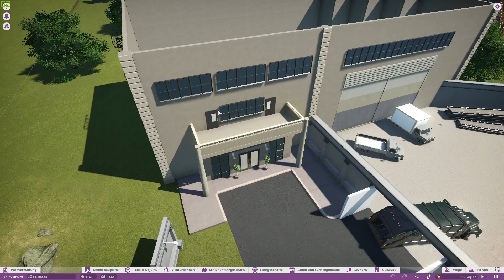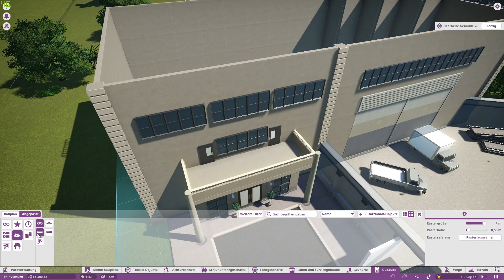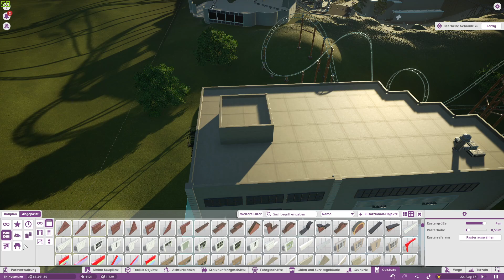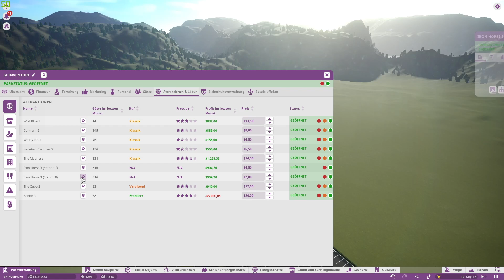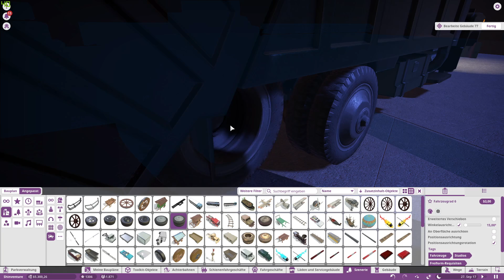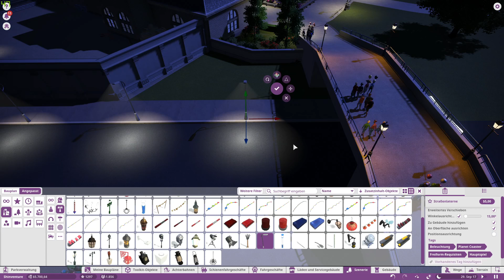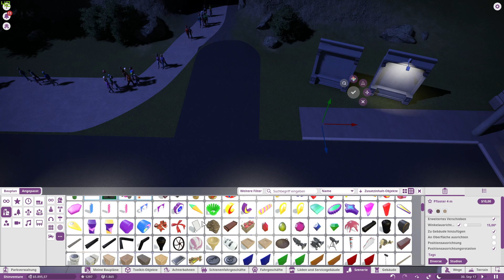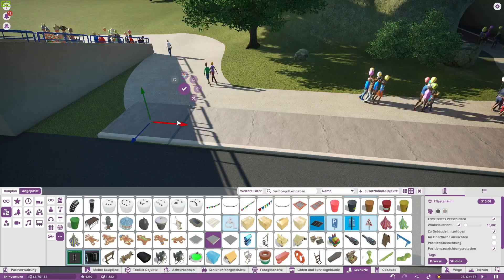Planet Coaster Let's Play #068 Parkmanagment muss auch mal sein